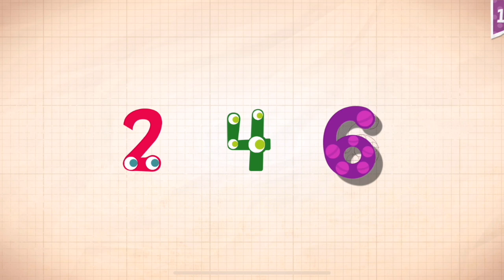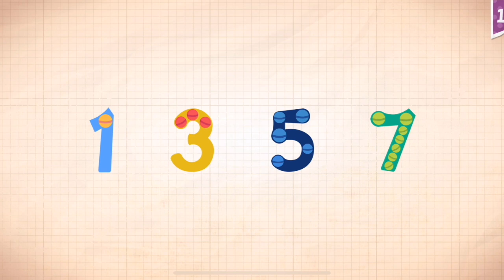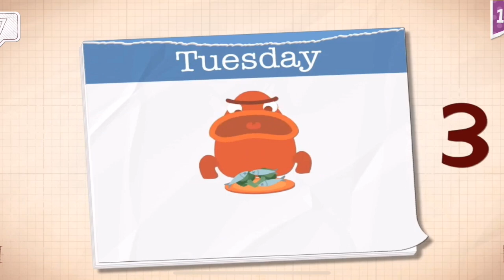Endless Numbers Learn To Count 1 to 10 Best App For Kids Count 1 to 50